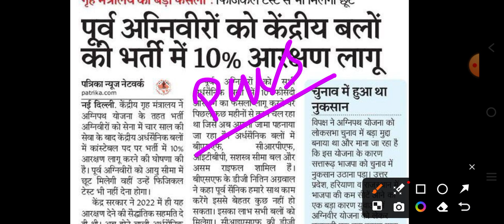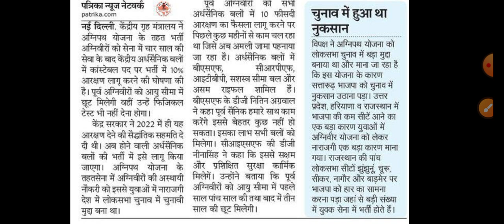Agniveer Yojana New Update | Agniveer में हुआ एक बड़ा बदलाव | Agnipath Yojana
INDIAN ARMY NEW UPDATE 2024 || Army Agniveer New Vacancy Update 2024 || CAPF में 10% की छूट

Army new vacancy update
Army new vacancy update 2024
Army new update 2024
Army new bharti update
Army bharti nayi update 2024
Army ki nayi bharti aa gayi 2024
Army parmament bharti 2024
Army parmament vacancy 2024
Army agniveer new vacancy
Army agniveer parmament bharti
Army agniveer new update
Army agniveer new bharti
Army agniveer nayi bharti
Army agniveer sport person vacancy
Army agniveer sportman vacancy
Army agniveer havaldar bharti 2024
Army agniveer havaldar parmament bharti
Army agniveer havaldar new vacancy
Army agniveer big update 2024